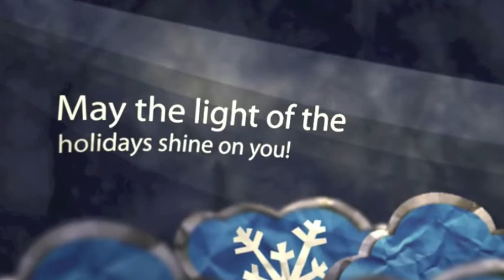Sue Eller's Holiday Video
Realtor Sue Eller of Dilbeck Real Estate in La Canada California shares her video of Christmas past, with a display of the Dept. 56 Christmas Village that her and her husband created in their home.